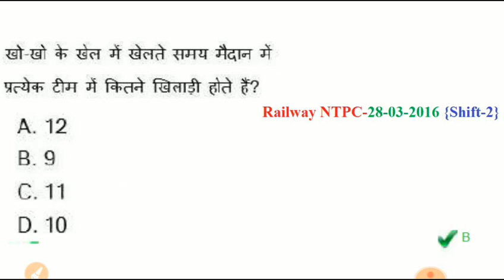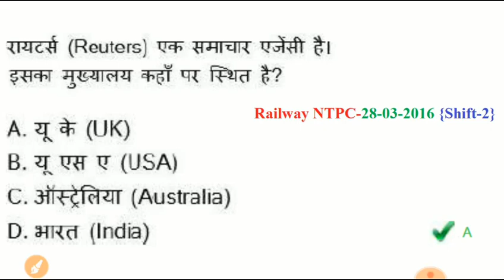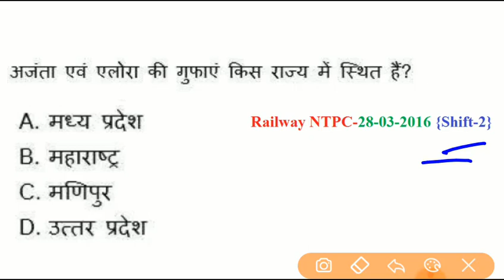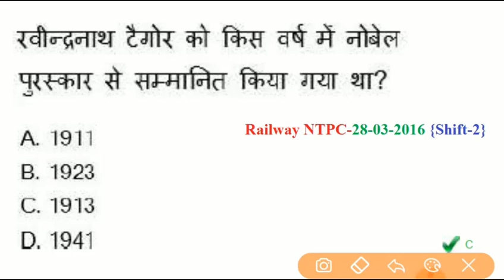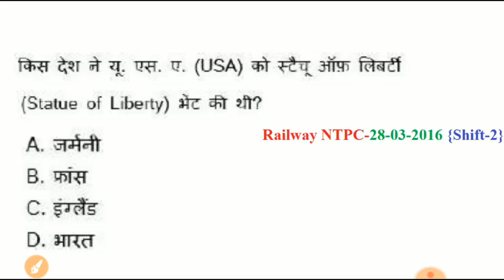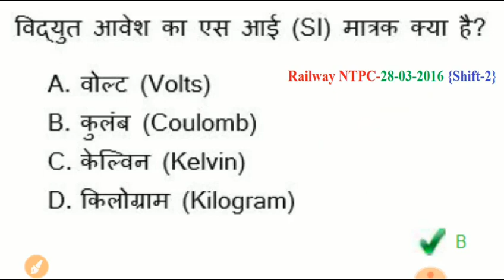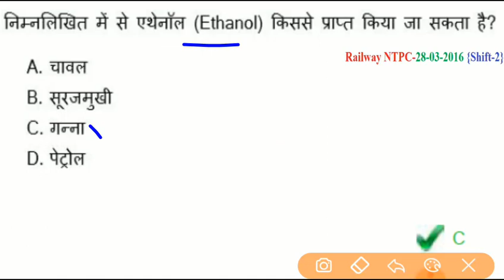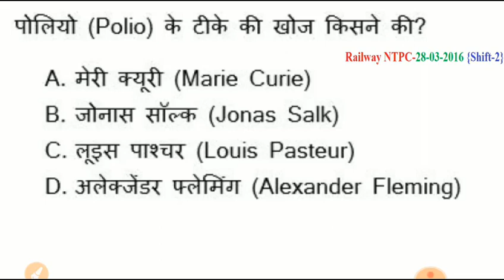RRB NTPC PREVIOUS YEAR QUESTION PAPER 28 MARCH 2016 SHIFT-2 | Important for RRB NTPC 2019